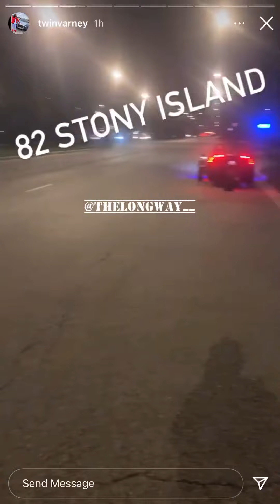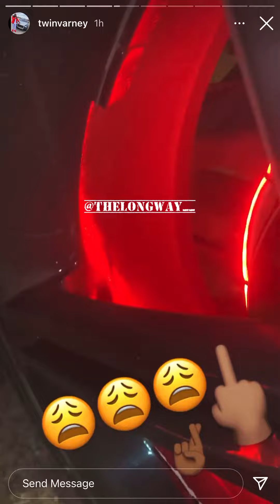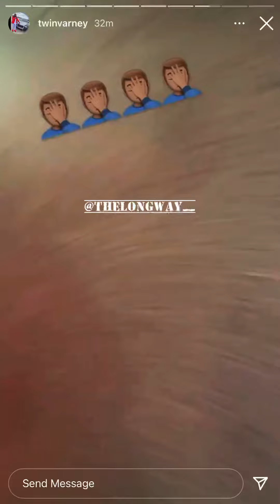BD Twin Varney Rides To The Wheels Fall Off After Tires Blowout On 82 & Stony Island Call For Help